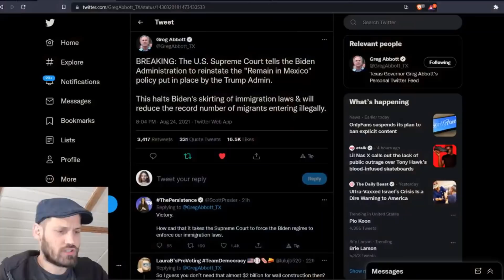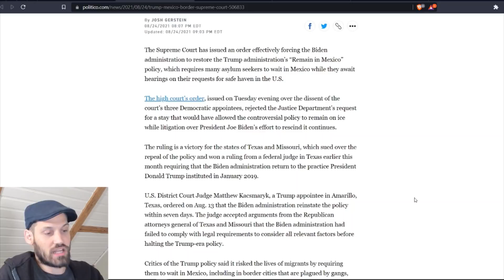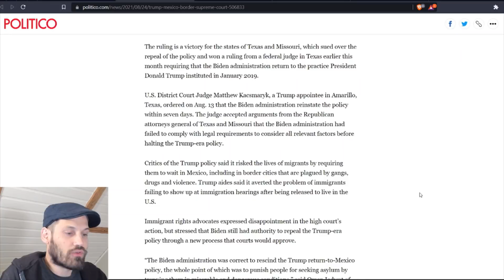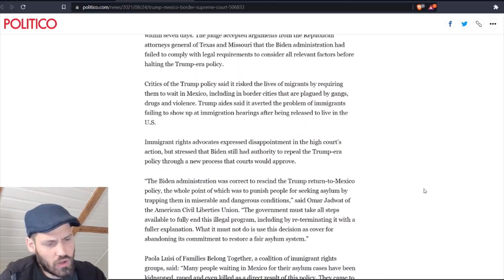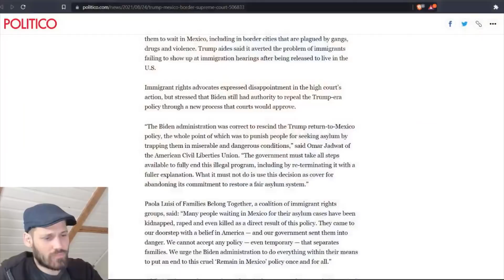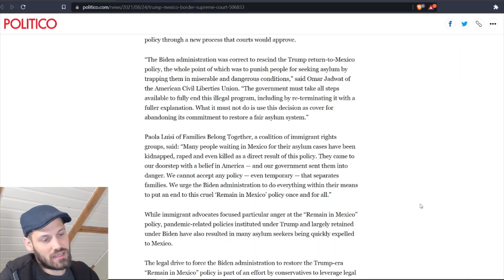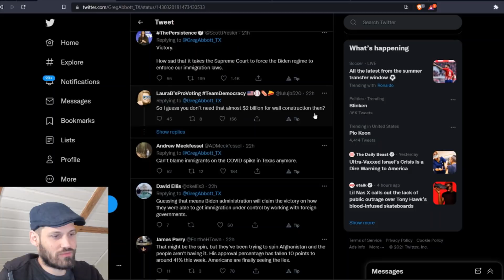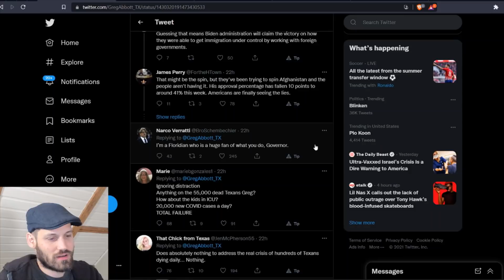The Supreme Court Defends America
The U.S. Supreme Court levied an opinion on the Biden administration that will force them to uphold the "Remain in Mexico" policy put in place by the Trump administration.